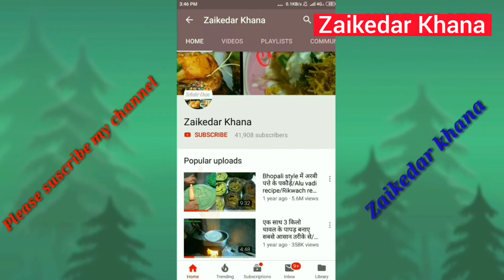शादियों और पार्टी वाला क्रिस्पी चिकन फ्राई घर पर बनाएं आसान तरीके से/Party Style Crispy Chicken Fry